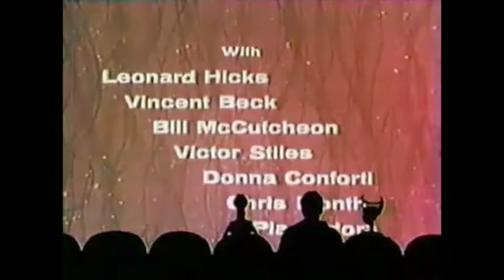MST3K Movies & Shorts (season 3)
Just a quick montage of all the opening titles riffed by Joel & the Bots.
Special thanks to Film Ventures & Sandy Frank!